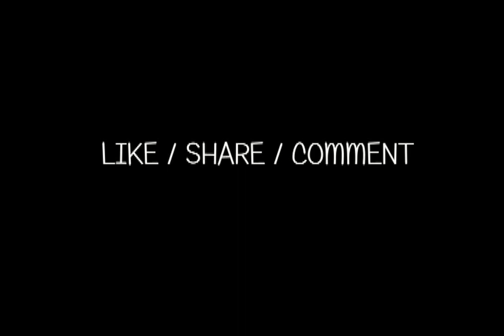Strangest World Records You Won't Believe | HINDI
About Video / Strangest World Records You Won't Believe

Voice over - Shehzaan Khan

About Channel / Here I upload daily videos of different things
about life / Weird things / haunted places / animals
in short things that you rarely know about..

For daily videos

Aur Bell Icon Bhi daba dena take apko
meri har video ki notification time pe milti rahe

Agar tumko kisi topic ke uper video chahiye to
apna Idea mujhe comment box mein de sakte ho
agar mujhe lagega ke uske uper video banni chahiye
to zarur banegi

Keep Supporting.